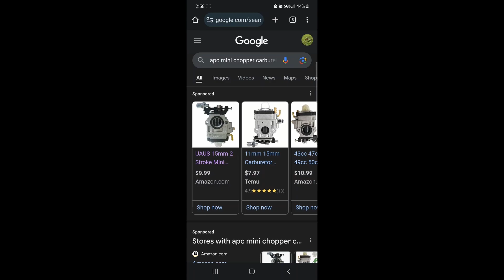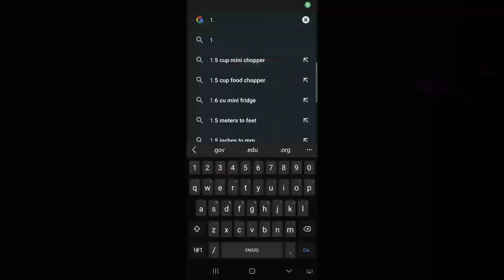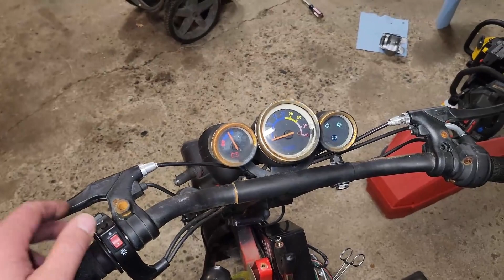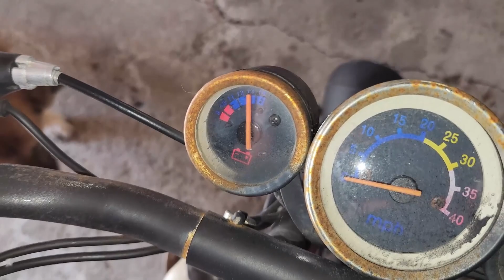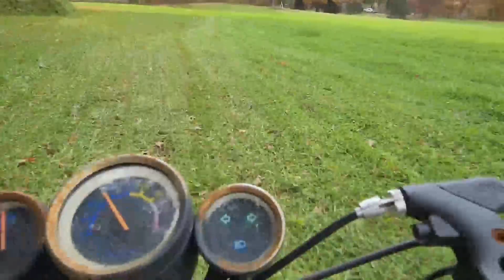Will it Drive?? - APC Mini Chopper! - Part II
Welcome back Folks!  Time to explore the APC Mini Chopper further.  Can we get it running better?  Can we go for a drive?  What further disasters can we correct?  Come join in the EXCITING fun and find out!  See ya there!

Fuse Kit

Side note - I have found that my camera is SUPER grainy when filming motion shots.  I will attempt to correct this in the future.
- Update - Found it's my video processing software.  Figured out how to correct it.  Thanks!

Words so you can find me!
APC Mini Chopper
2-Stroke Mini Bike
Will it Run?
Will it Drive?
First Run
First Drive
Fix-it